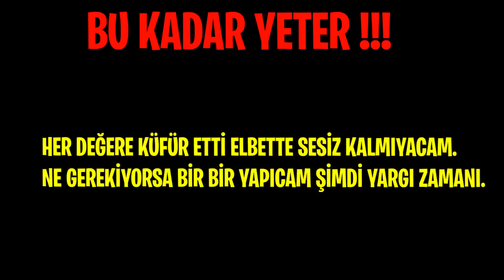CUMHURBAŞKANIMIZA HAKARET EDEN ERMENİLERE 1VS3 ATTIM! 😡( EKİBE SÖVDÜ 😱 ) - PUBG Mobile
Merhaba Dostlar Ben KarıL
Bu Videomuzda VATAN HAİNLERİNE BAM BAM BAM YAPIYORUZ . Bu Video İnanılmaz İyi Oldu. İyi Seyirler.

DİPNOT : NONOLİVE'DA YAYIN YAPICAZ ! NORMALDE BUGUN YAPICAKTIK COK ANİ BİR KARARLA CUMA GUNU 17.00 İLE 19.00 ARASI OLUCAK ! TAKİP EDİP BİZİ DESTEKLEMEYİ UNUTMAYIN HE VURAL ABİDE VAR HE xD SEVERSİNİZ

👉 45.000 BİN İÇİN YAPMAN GEREKEN KANKAM

 👉 1 YORUM ÇOK ÖNEMLİ ETKİLEŞİMİ ARTTIRIR.

 👉 HA 1 DENECİKTE LİKE BIRAK ÇORBADA DUZUN OLSUN

                                              ** DİĞER VİDEODA GÖRÜŞMEK ÜZERE **

                                                -  BİR DİĞER VİDEOLARIMIZ -

 🤜 YAYINCILARI GHOTLADIĞIMIZ VİDEOLAR

🤜 TÜM LOBİ TROL VİDEOLARIMIZ

🤜 TÜM .EXE VİDEOLARIMIZ